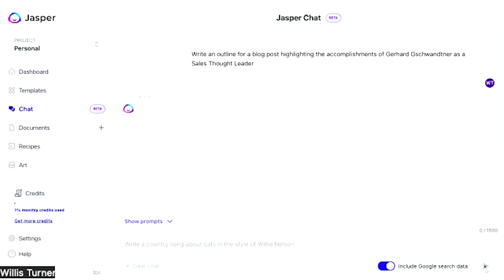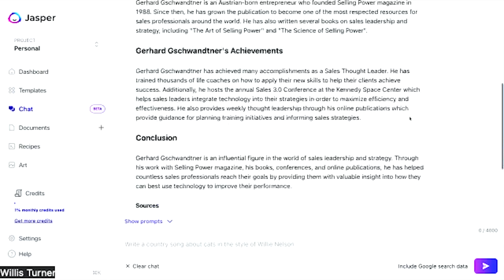Streamline Sales and Marketing with ChatGPT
Willis Turner, President of SMEI just released a new book THE POWER OF ChatGPT. Here is how you can use it to create blog posts, sales letters, improved subject lines, online ads, and even AI-generated illustrations.

EXECUTIVE SUMMARY:
Understanding the power of artificial intelligence (AI) can help you to write better content. AI can be used to generate ideas, suggest descriptions, and even write entire blog posts for you. AI has the potential to revolutionize the way we write and create content.

KEY IDEAS
Willis uses ChatGPT to write outlines for blog posts and expand on the outlines. With the help of AI, he was able to create content very quickly and then have it edited by human power.

Salespeople can use ChatGPT in several ways. One is to find out about their customers’ information and language. They can input content into a frequently asked question knowledge base and create chatbot responses.

When using a product like ChatGPT, verifying the sources is important. One way to do this is to connect the output to Google, which will query and give you great sources for the information.

One of the chapters in Willis’ book is called “The Art of the Prompt,” It contains over 200 prompt examples that you can use to generate ideas and content.

AI can generate ideas for blog posts and other forms of content. AI can analyze previous content and suggest new ideas based on the patterns it finds. It can also analyze sales data and other information to develop ideas. AI can generate a list of bullet points and then turn them into a blog post. You can then add headers, subtitles, keywords, and other details.

AI can also be used to suggest titles for books or articles.